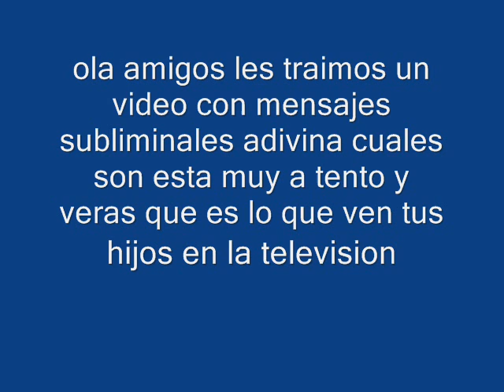phineas y ferb